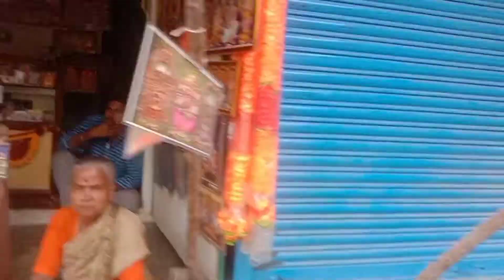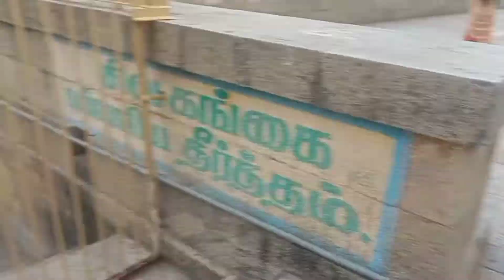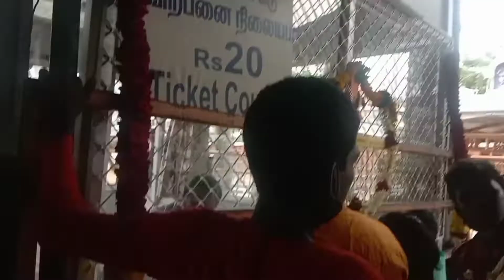thiruvannamalai trip vlog for 1day in Tamil vlog by rashmika crafts and vlogs channel 😉🙏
Thiruvannamalai very nice place

And unfortunate dam was closed🔒😔